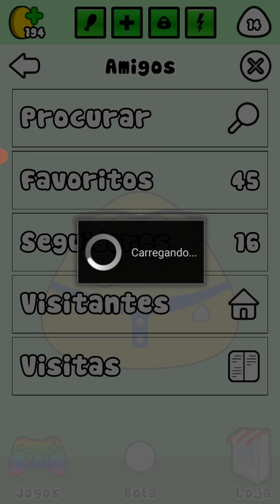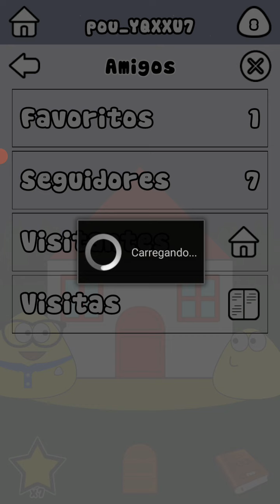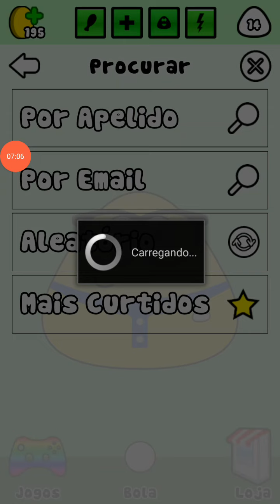parte 2 do Pou